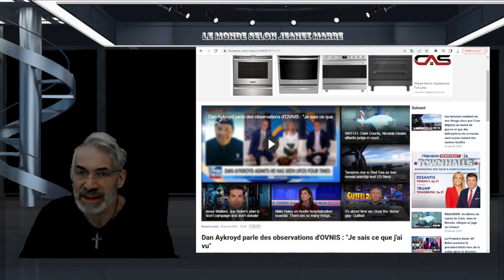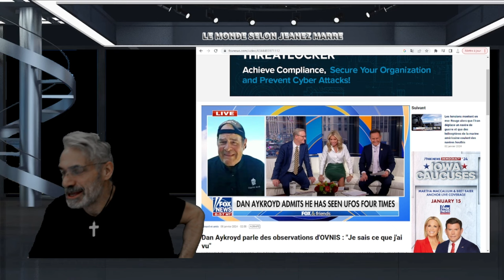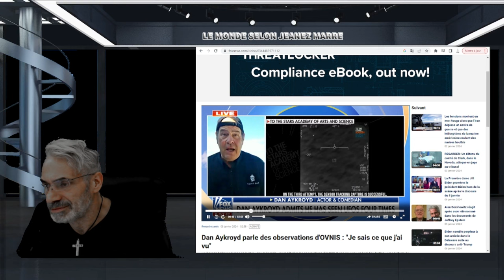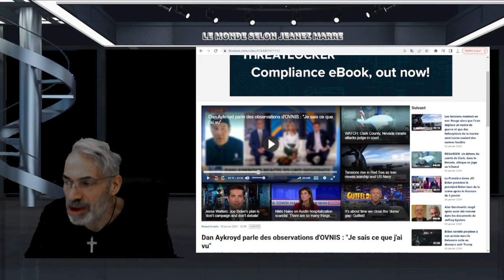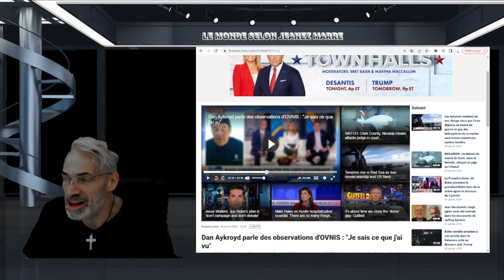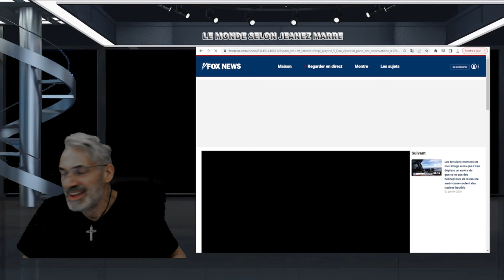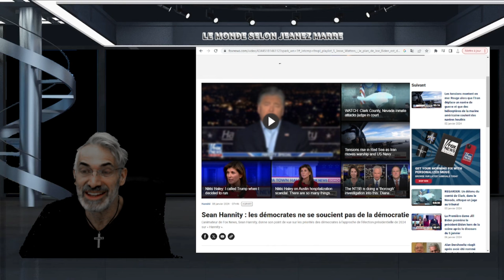L'ACTEUR ET COMÉDIEN LÉGENDAIRE PARLE D'UNE OBSERVATION D'OVNIS À MONTRÉAL !